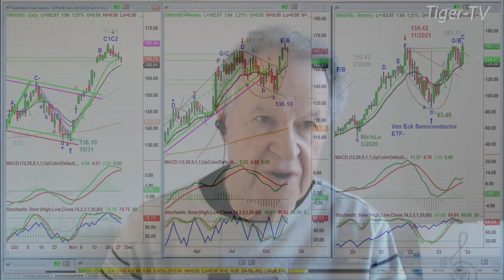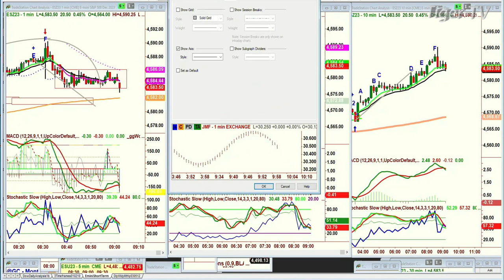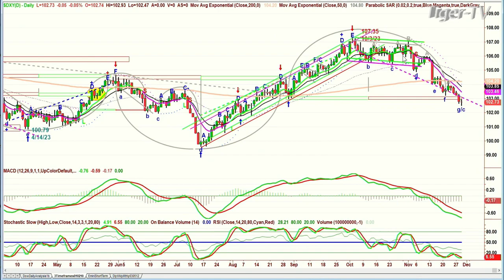November 29th, 9AM ET Market Update on TFNN - 2023